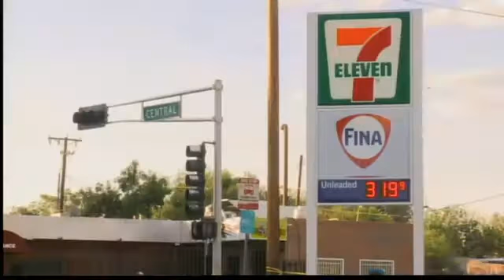Two arrests made in store homicide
APD has arrested two people they say are connected to the shooting and robbery at the 7/11 convenience store in SE Albuquerque on Tuesday.